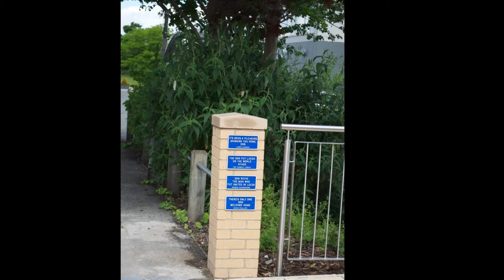Leeds United AFC Slideshow - The Recent Building Work and the Statues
Brand new and exclusive photographs of Leeds United AFC taken in June 2012 (and some earlier ones of the building work going on.)

Contains images of the statues of Billy Bremner and Don Revie.

If you want full quality (RAW) versions of these photographs, please go and look for the Leeds United Photograph CDROM auction!